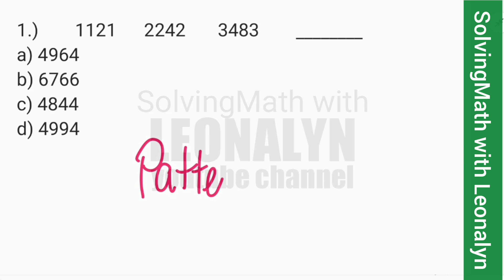Number Letter Series | Sequence 1121, 2242, 3483, ? aa33bb, cc77dd, ee1111ff, ? b9b9, c7c7, d5d5, ?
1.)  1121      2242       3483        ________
a. 4964
b. 6766
c. 4844
d. 4994

2.)   аа33bb        cc77dd       ee1111ff   ___
a. gg1516hh
b. gg1515hh
c. gg1717hh
d. gg1816hh

3.)   b9b9          c7c7         d5d5       ______
a. e3e2
b. e4e4
c. e2e2
d. e3e3